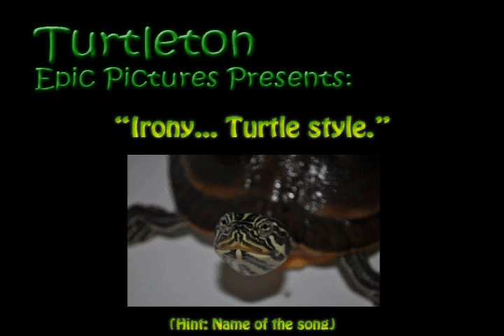Turtleton Movies Presents: Irony... Turtle Style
My neighboring turtle told me he wanted more media exposure, so we came up with a compromise and decided he could make his own video and upload it onto youtube... enjoy!
Video is played at approx 205% speed in order to sync the length with the music :3.